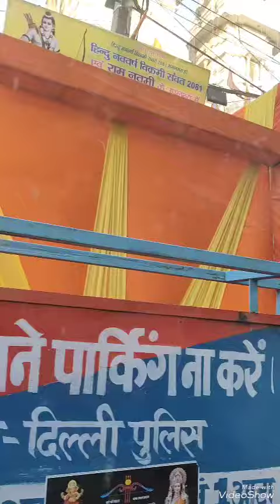Title#dugguvlogs#navratri navratispecial youtube #